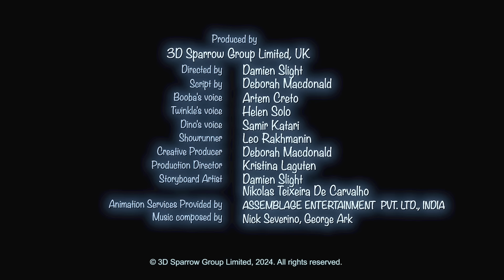Буба - Строитель - Серия 120 - Мультфильм для детей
Буба принимается чинить и улучшать всё, что видит, но результаты оказываются совершенно неожиданными. Выйдет ли из Бубы настоящий строитель?

🛒 Добро пожаловать в магазин «Буба»! Уникальные предметы одежды, аксессуары и другие товары с любимыми персонажами!